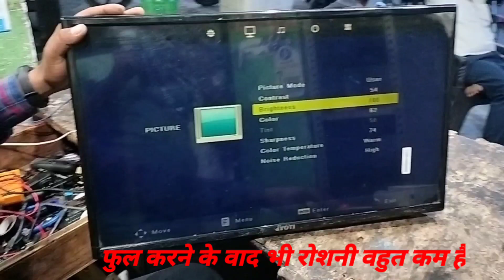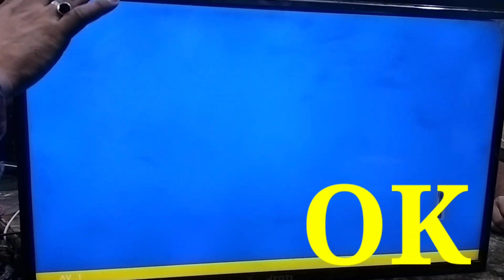LED TV ki brightness nhi aa rhi h✅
low brightness#
full brightness#
bhut kam h brightness#
aawaj aati rhti h#
inverter problum#